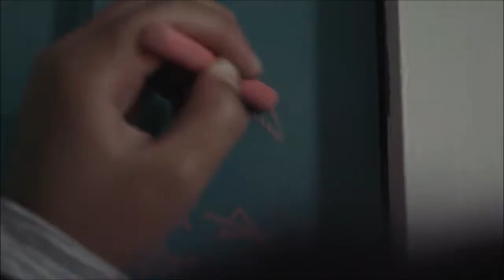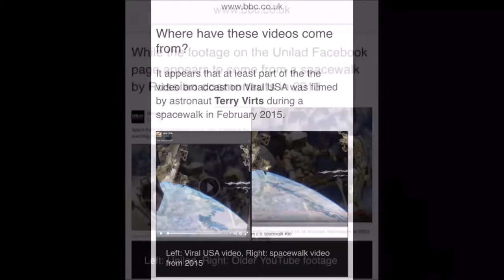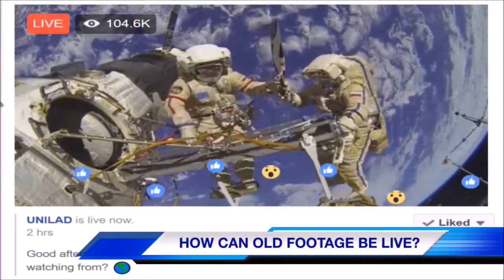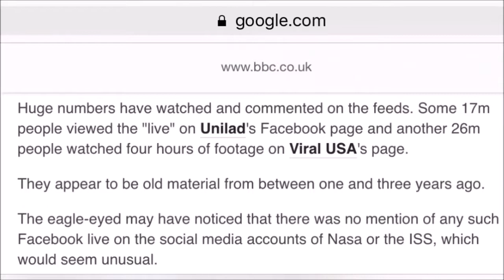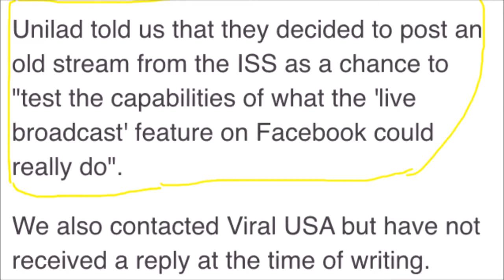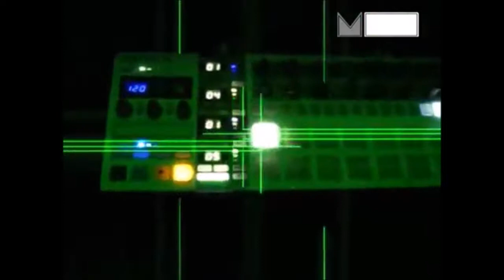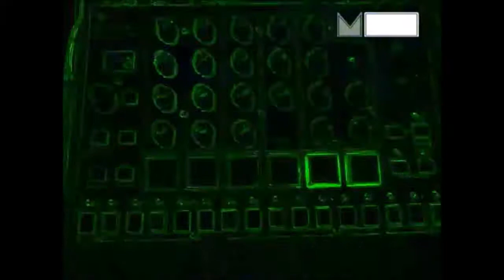FERC - Facebook And NASA Tricked You !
NASA and Facebook worked together to trick the public into thinking that they were watching a live feed from the International Space Station. This video gives a step by step breakdown of how NASA and Facebook conspired together to trick the public as well as an in depth analysis of the footage that was shown. After watching this video it should become apparent that the ISS is a Hoax!!! And not only that but that the government is truly in control of Facebook behind the scenes.